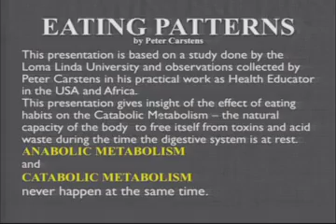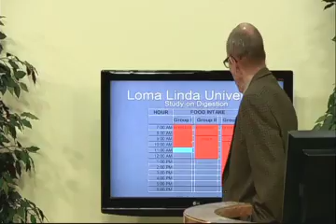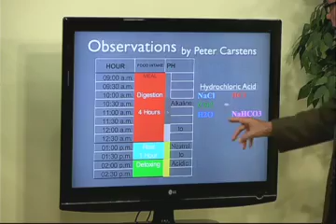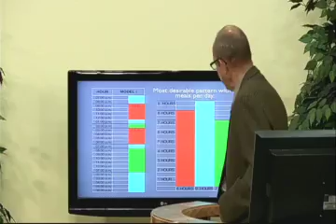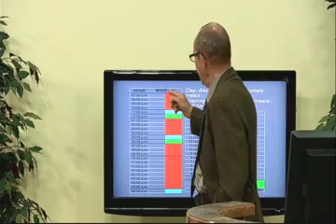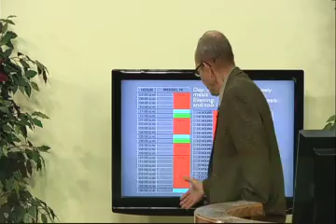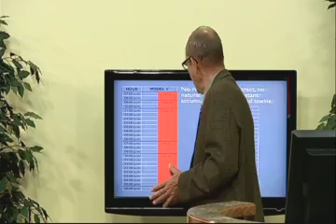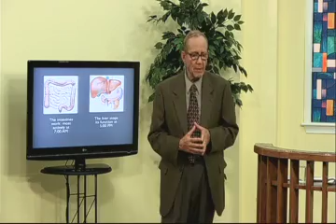12 Lifeline To Health - Eating Models